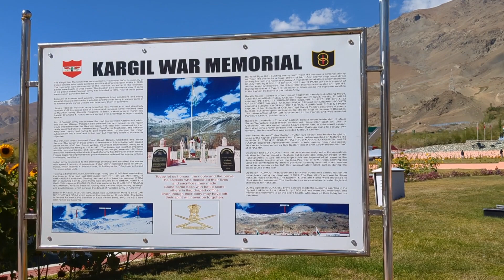Kargil War Memorial in Drass world very coolest place drass kargilwarmemorial.